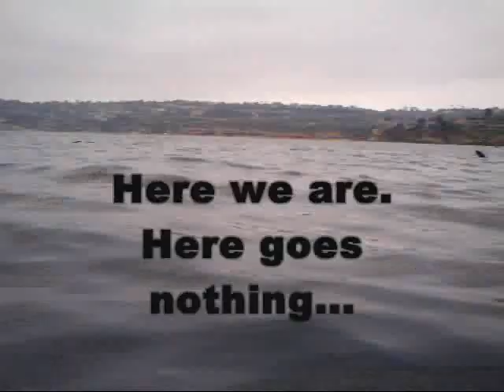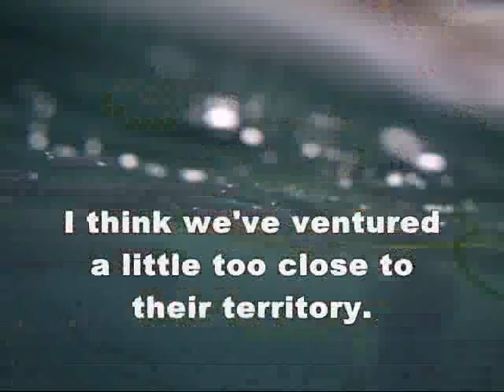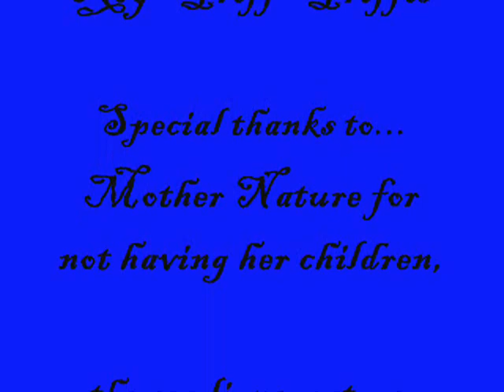In the Midst of Sea Lions.wmv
A video about the snorkeling trip my dad and I went on.